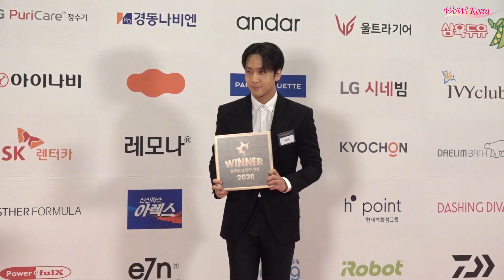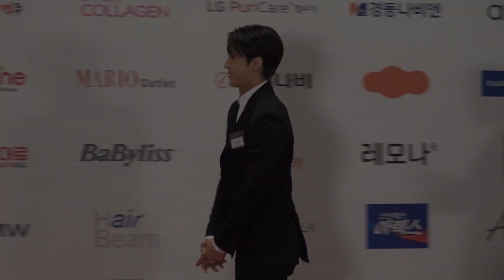라비(Ravi), 천상계에서 지상계로 내려온 아기천사 김원식..'별빛들의 마음 훔치러 왔어요'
[WoWKorea 이상철 기자] 가수 라비가 12일 오후 서울 중구에 위치한 서울신라호텔에서 진행되는 '2020 올해의 브랜드 대상'에 참석해 포토타임을 갖고 있다.

[WoWKorea イ・サンチョル 記者] Raviが12日午後、ソウル中区にあるソウル新羅ホテルで開催される「2020今年のブランド大賞」に出席しフォトタイムを行っている。